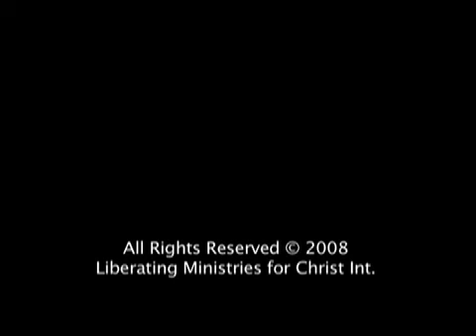Mobile Minute w/ Dr. Dale - To the Church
Dr. Dale Sides talks about the letters written to the Church.